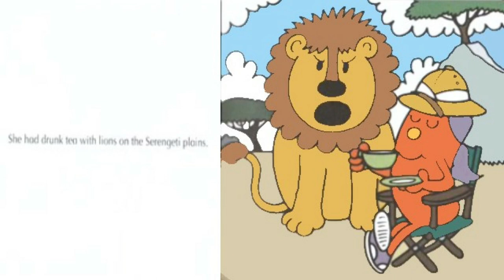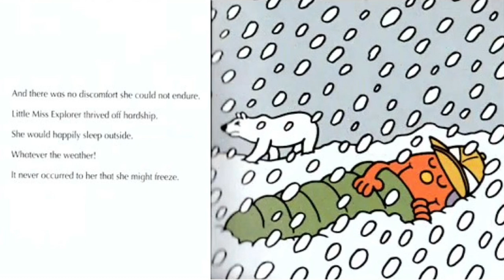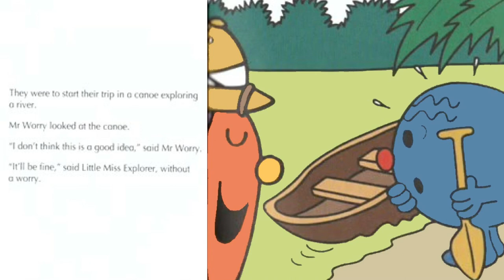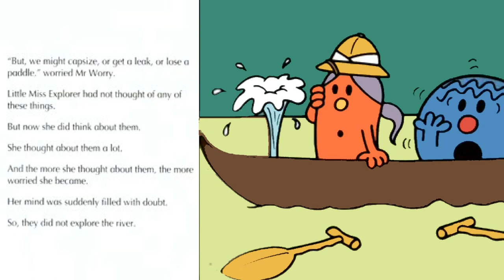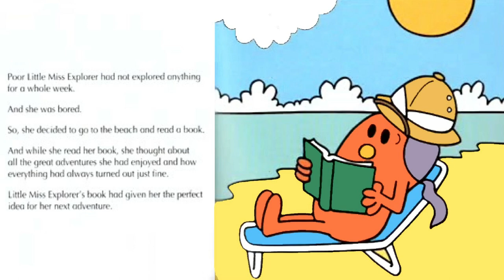🤿 LITTLE MISS EXPLORER Story read aloud for kids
Storytime with Owl - Kids Book Read Aloud.

Little Miss Explorer is a Little Miss created by Adam Hargreaves for London's Heathrow Airport. Her story involves taking Mr. Worry on all storts of adventures, such as canoeing, mountain climbing, scuba diving, and even exploring a cave.